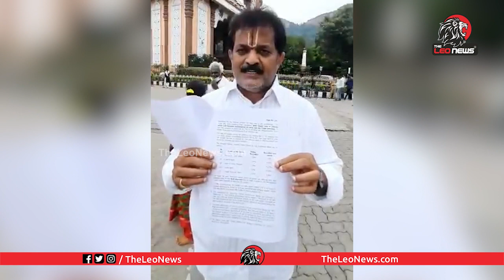Congress Leader Naveen Kumar Reddy Comments on Tirupati Income | YS Jagan | Leo News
MUST WATCH: జగన్ కలలో కూడా ఊహించని పబ్లిక్ టాక్ | Public Shocking Reaction on YS Jagan 2Yrs Ruling

Inter Student Potluri Darshet Face to Face over His Letter to Justice NV Ramana | AP News | Leo News

AP Youth Fires on CM YS Jagan Mohan Reddy | Public Talk on YS Jagan Ruling | Leo News

Leo Politics

Leo Health

Leo Entertainment

Leo Devotional